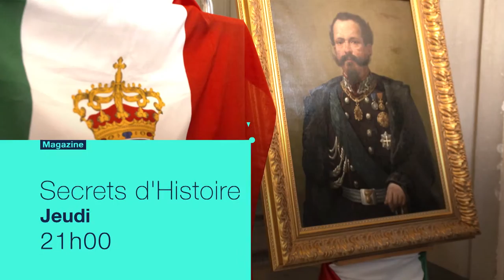Secrets d'Histoire : Victor-Emmanuel II, le premier roi d'Italie